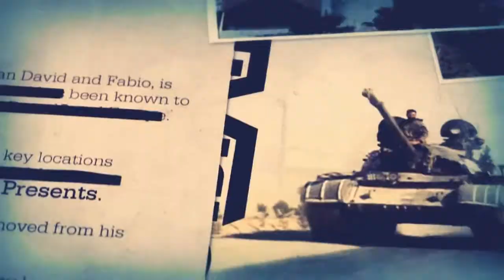Got Faith ?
Faith is waning here in the last days. Many claim to have faith but really don't. Many want faith, but require facts and tangible proof before they will believe. That my friends defeats the point of faith. You must build your own faith by studying and believing in the Word.